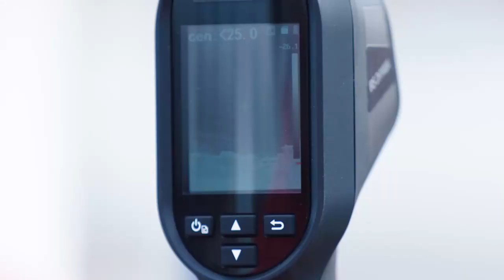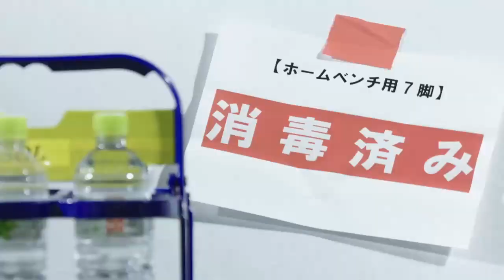エヴェラウドの落としを受けた遠藤 康が敵陣中央から得意のコントロールショット！ボールは美しい曲線を描いてゴール左上隅に決まり、鹿島がリードを4点に広げる【第26節のピックアップゴール】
2021年8月25日（水）に行われた明治安田生命Ｊ１リーグ 第26節 清水vs鹿島の遠藤 康（鹿島）のピックアップゴールです。